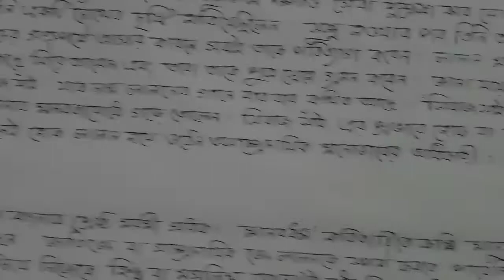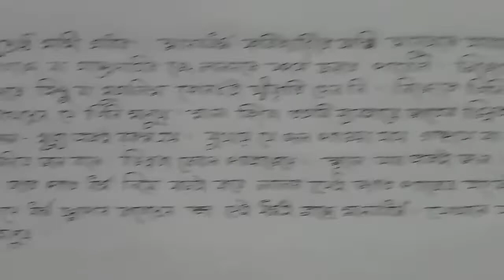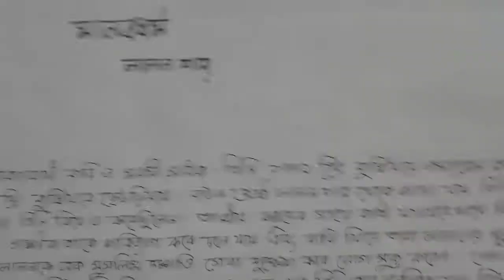Class-8 Bangla (মানবধর্ম)